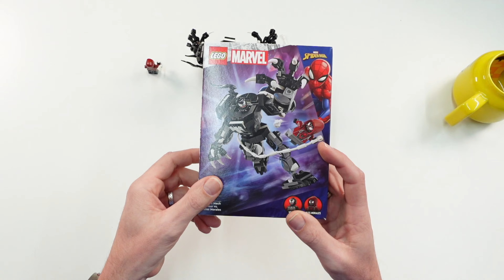LEGO Marvel 76276 Venom Mech vs. Miles Morales Review Deutsch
134 pcs
14,99$ / 14,99€

meine Ausrüstung :
Kamera *: Elgato Facecam Pro
Camlink *: Elgato Camlink Pro
Baukamera *: Sony ZV1
Mikrofon *: Elgato Wave DX
Streamdeck *: Elgato Streamdeck XL
Greenscreen *: Elagto Greenscreen

Meine Videos sind als klassische Reviews zu verstehen. Ich gebe euch Fakten ( Anzahl Teile, Preis, Funktionen usw. ). Das ganze soll so sachlich und objektiv wie möglich sein um euch die Möglichkeit zu geben unvoreingenommen eine eigene Meinung zu bilden. An manchen Stellen kann es aber dennoch vorkommen, daß ich meine Meinung in Form von "Das find ich gut" oder ähnlich kundtue. Dies ist nicht als allgemeingültig anzusehen sondern eben nur meine Ansicht zu dem jeweiligen Punkt.